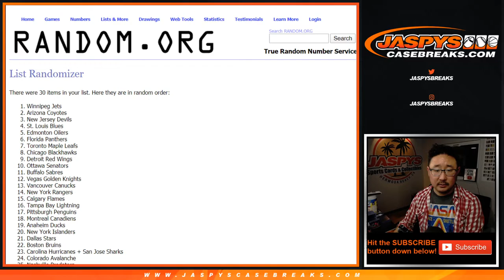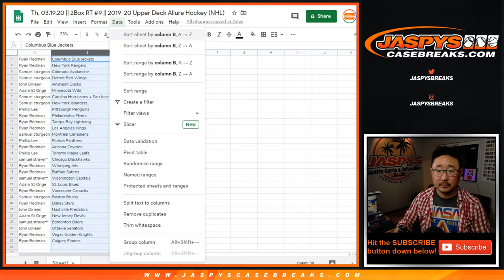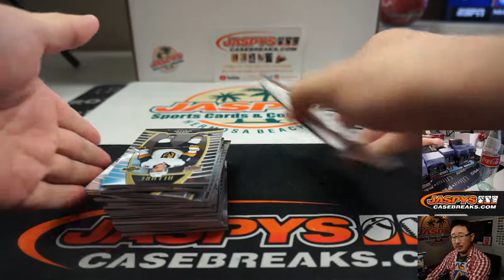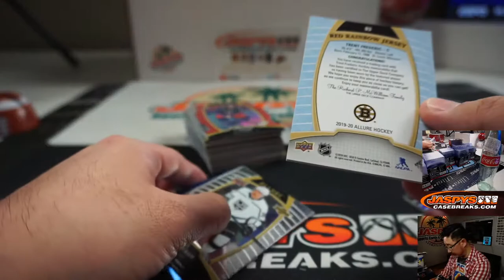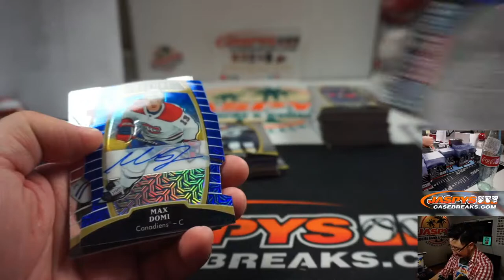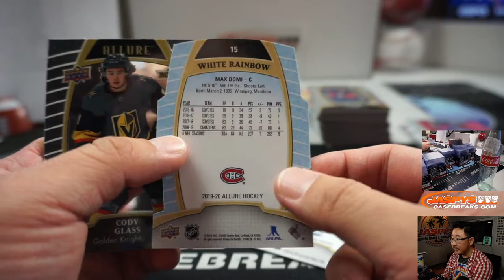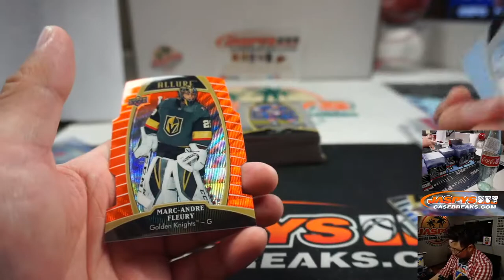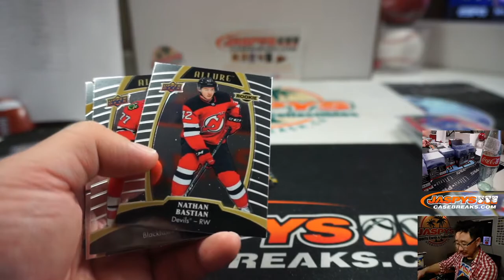Th, 03.19.20 || 2Box RT #9 || 2019-20 Upper Deck Allure Hockey (NHL)